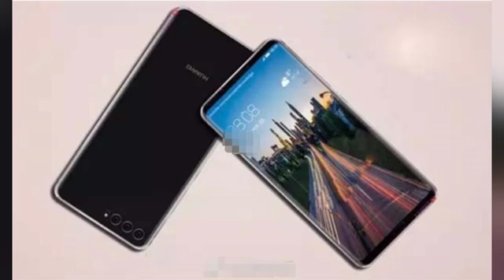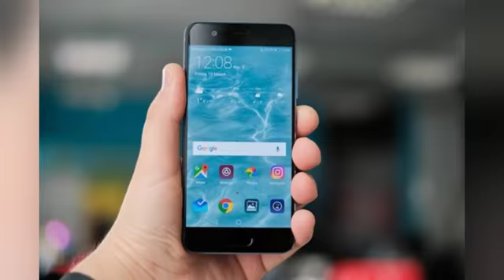华为P20华为P20 Plus或无缘MWC2018 延期发布